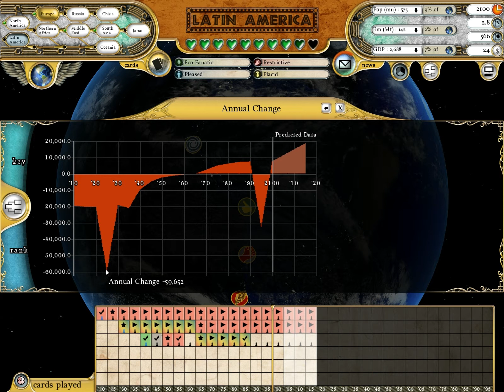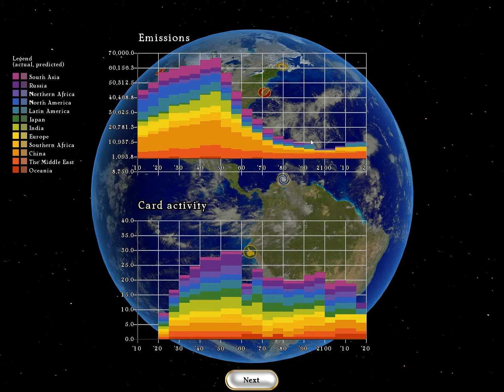Let's Play Fate of the World - 2.12 (Turn of the century)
to think that one turn could be the turn of the century.